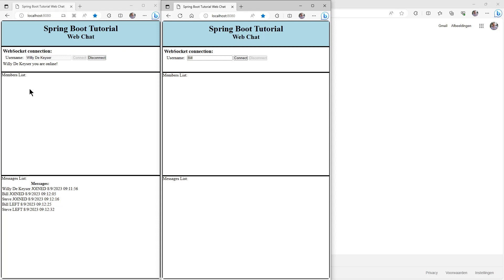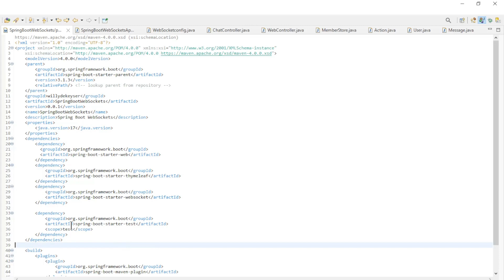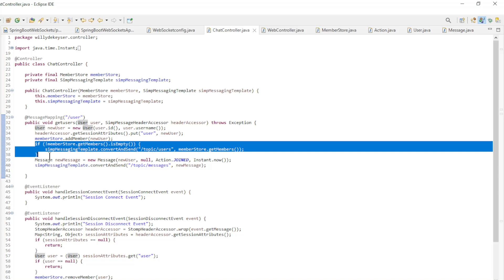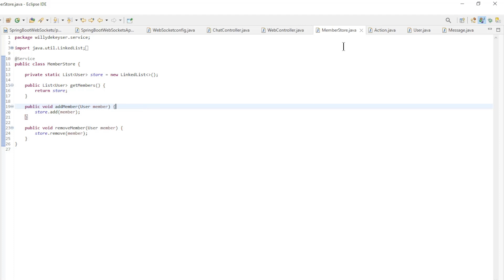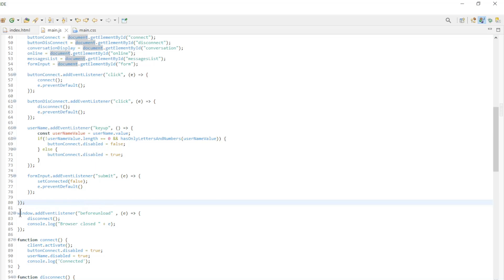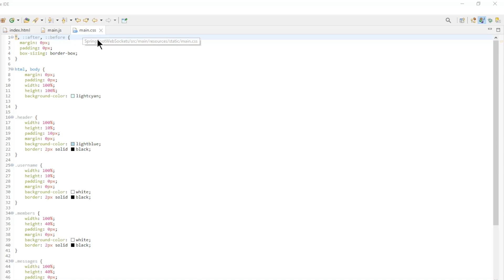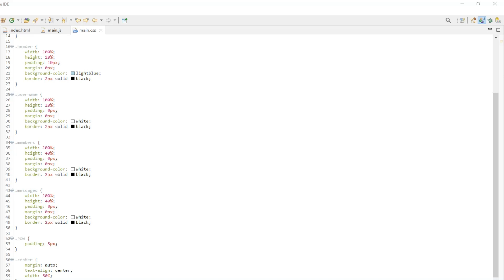Spring Boot 3 - WebSockets - Building a Web Chat Application part 1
Spring Boot 3.1.3
WebSockets
Building a Web Chat Application Setup, Connect and save members.